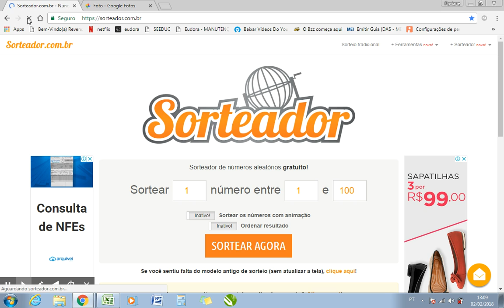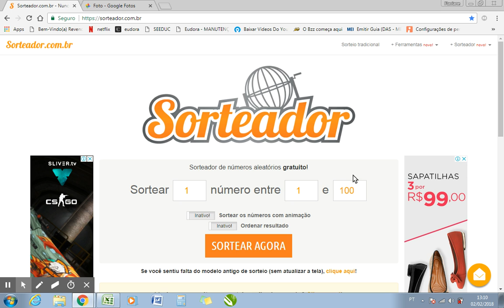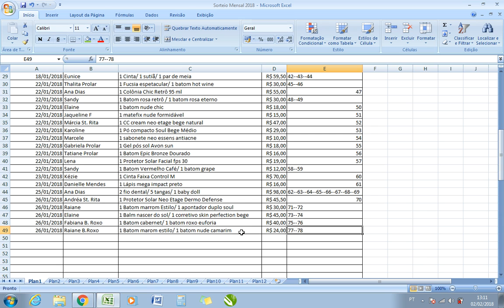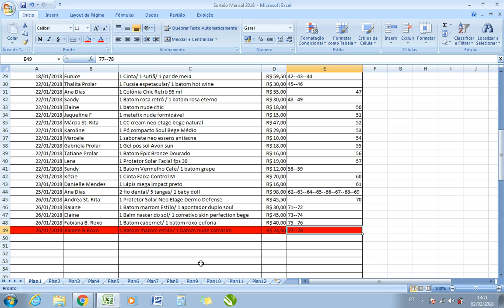Sorteio de Janeiro Ane's Store